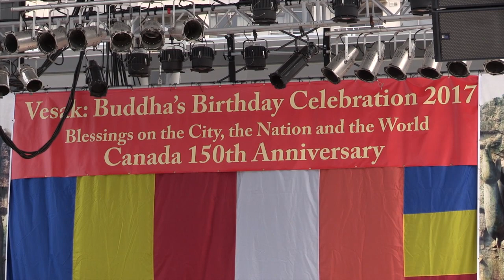Cộng đồng sắc tộc tại Toronto mừng ngày Đức Phật đản sinh